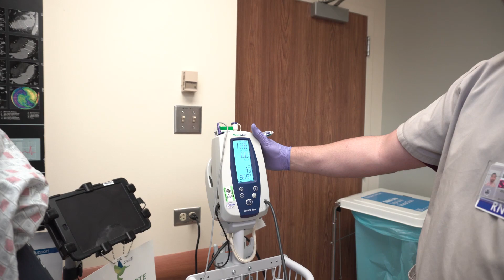A Tribute to Their Legacy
President Karen Haynes and First Gentleman Jim Mickelson have left an indelible mark on CSUSM. On June 30, the two social workers will retire, after more than 15 years of leadership at the university.

Share tribute messages and browse videos and articles about their incredible legacy